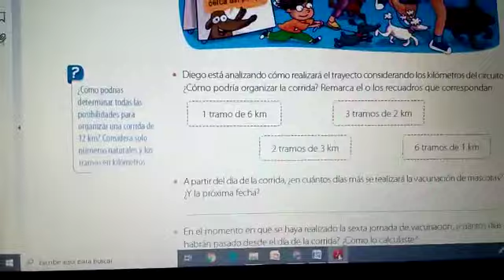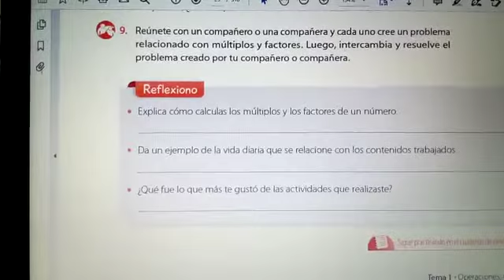matemática sexto aah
Instrucciones de trabajo Profesora explica actividades 2 sexto básico